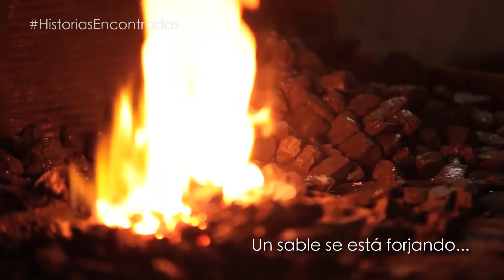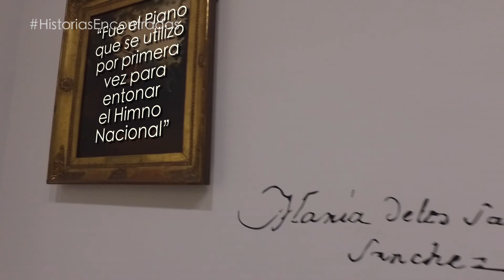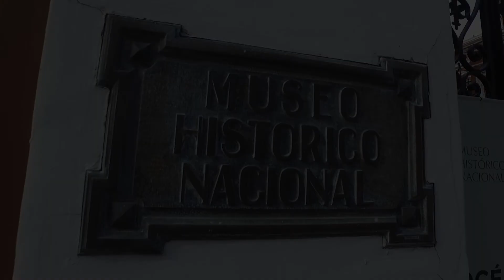MUSEO HISTORICO NACIONAL, "Historias Encontradas"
Un nuevo capítulo de la serie documental "Historias Encontradas", producida íntegramente por Teletv Contenidos para canal "a".
En este caso, el Museo Histórico Nacional, ubicado en el parque Lezama en Buenos Aires, es el Museo por excelencia de la Historia Argentina. Y atesora entre maravillosas reliquias el sable corvo que utilizara el General José de San Martín en las gestas de la Independencia.
Conducción" Julieta Navarro.
Teletv Contenidos es una Productora de Televisión formada por Manuel Poppitti y Jorge Valle, dos reconocidos Productores de Televisión con amplísima experiencia en los medios.